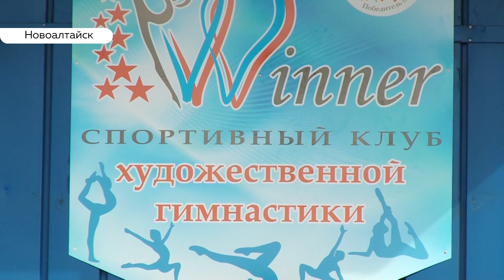Почему спортивный зал стал проблемой для гимнасток Новоалтайска?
Гимнасткам из Новоалтайска не до отдыха. Сейчас они активно готовятся к региональным соревнованиям, которые состоятся уже 3 мая. Но тренироваться они вынуждены в неподходящих условиях. Зал для тренировок буквально не дает спортсменкам развиваться.